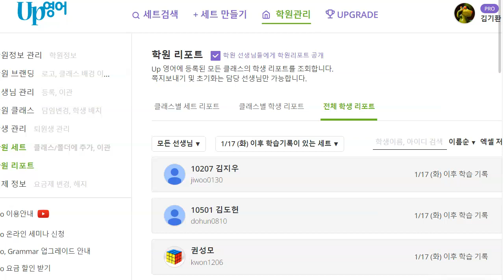김지완 2023 01 25 초등 기초 회화 말하기 성취도 60